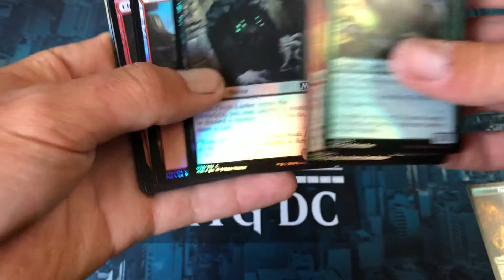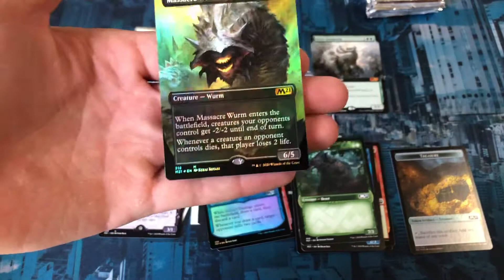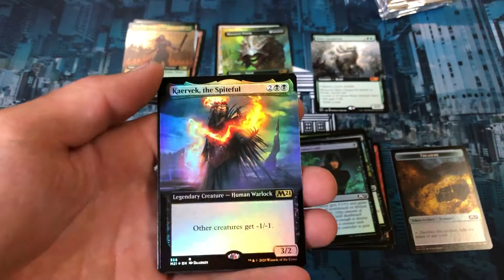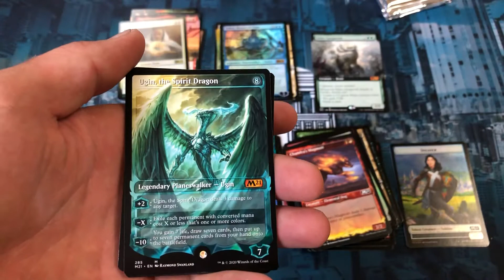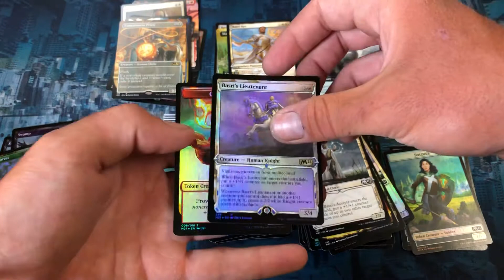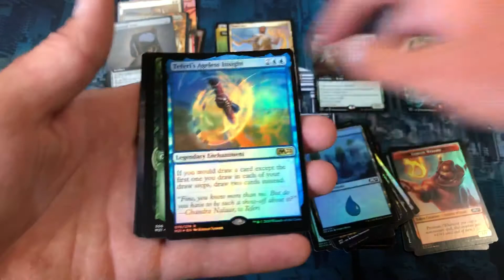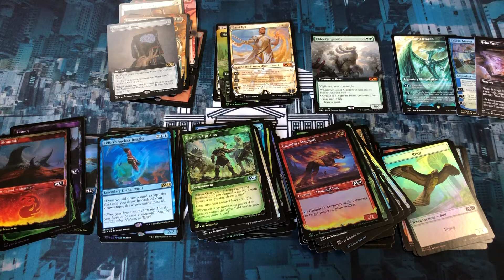Teferi, ugin, and grim tutor pulled!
Really spicy collector packs guys! Hope you enjoy the content.